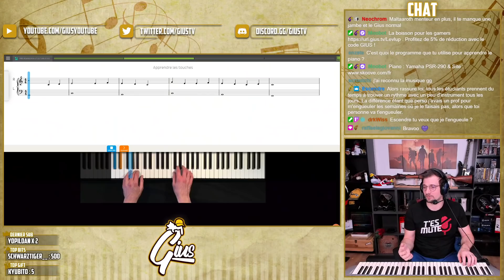QUAND J'ÉTAIS AU LYCÉE - BEST OF GIUS #109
Obtenez la boisson pour les Gamers grâce à mon partenaire LevlUp , économisez 5 % par pot avec le code GIUS

Les meilleurs moments de fin mars 2021 semaine du Apex Legends, du Kerbal Space Program, une anecdote qui date du lycée et Pitch !
N’hésitez pas à nous dire ce que vous en pensez. Enjoy.
(Live du 15/03 au 26/03)

Miniature : Kayris

Dérusheurs : Caveman, hozama, Schwarztiger, Vaesta, flo_hophop, Clemenceaux, Rikiim4ru, SgtTomTom, Temewa, TyfainFaber, Volmog, folklo, Hana, Merlin, Edreenter, Nagatsu6, ThunderDragonLW, MZimpact, Jaskier, VincentR, Pic0o, Mareya, MacGros, oliflox, RozerZeDictator, Xanaos